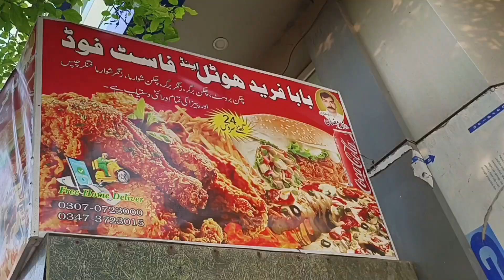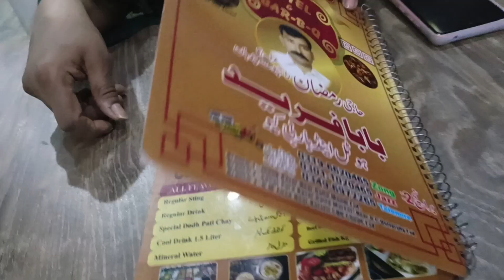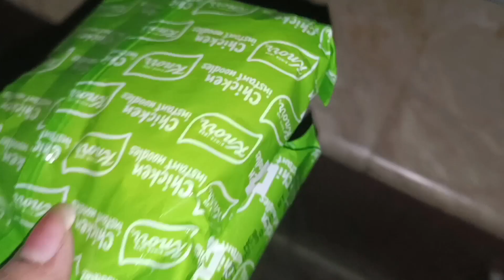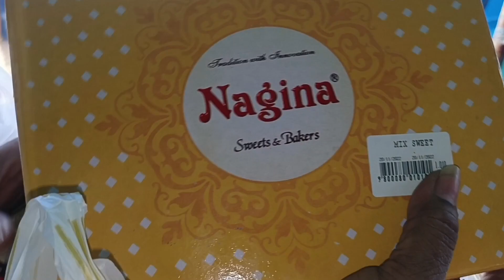My Bank Account has been Became || New Friend invite me on Milad || Vlog by FK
What is needed to open a joint checking account is the same as what is needed to open a regular checking out. These items include proof of identification of both individuals, personal identification such as Social Security numbers, proof of address, and possibly cash to fund the account.